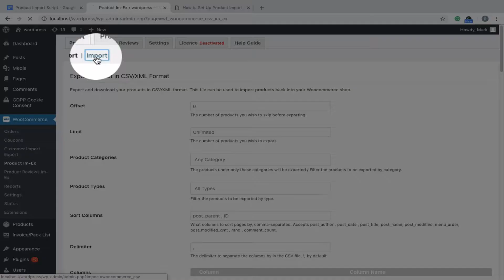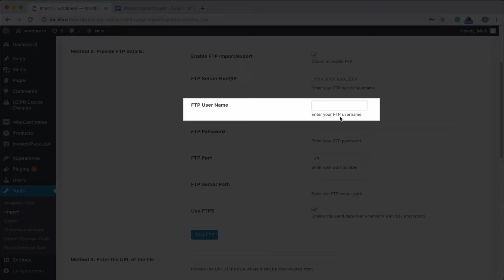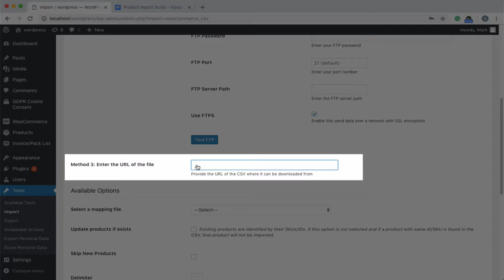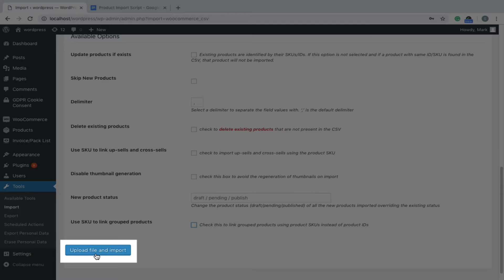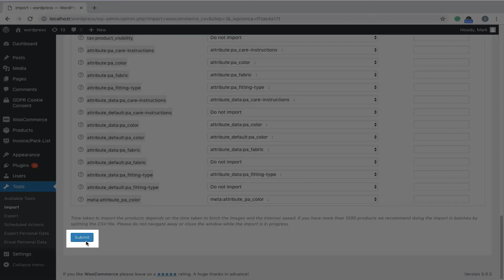Import WooCommerce products from CSV or XML- WordPress Plugin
Import simple, grouped, external, variable and other custom WooCommerce products in CSV or XML formats? Basic Version

Overview:
0:30 - Import WooCommerce products from CSV/XML
0:40 - Import products by uploading CSV
1:12 - Import WoCommerce products from FTP
2:00 - Import WooCommerce products from URL
2:12 - Import WooCommerce advanced settings
3:52 - Import mapping settings

Import Methods:
- CSV/XML
- FTP
- URL

Provisions to:
- update/delete existing products
- skip new products
- automatic thumbnails generation
- update product status overriding existing status
- import images

Other Features:
- Cron Scheduling